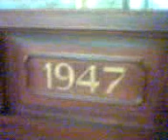ERCOLE FEDERALISMO FISCALE PALERMO PARLAMENTO SICILIANO SALA GIALLA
FEDERALISMO FISCALE

 PALERMO PARLAMENTO SICILIANO SALA GIALLA
SALA d'ERCOLE ove si riunisce il Parlamento Siciliano dal 1130